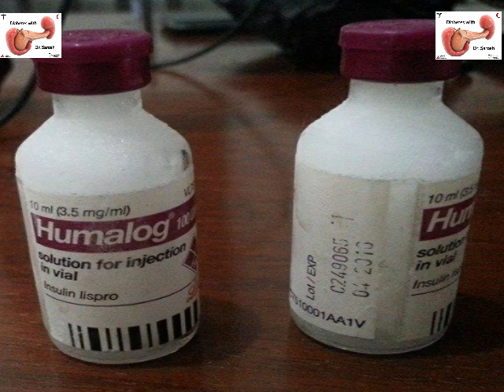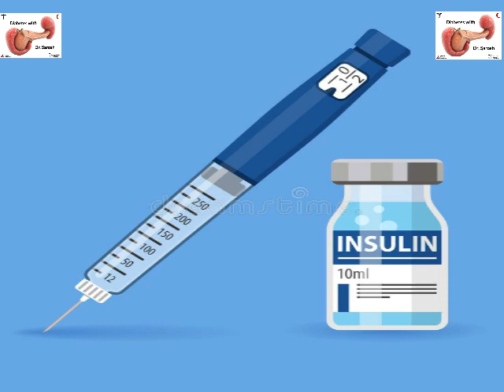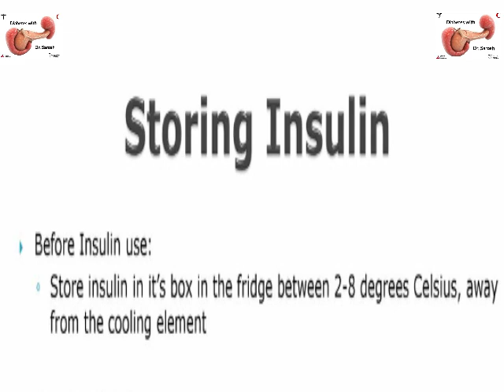Diabetes Alert in Winter: Has Your Insulin Frozen जमा हुवा इंसुलिन سردی کی وجہ سے منجمد انسولین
Insulin (all types) lose their efficacy on getting frozen. The cold weather is harsh these this winter, so storage of insulin is a challenge.
Insulin is a protein and has to be stored at a temperature of 2-8 degree Celsius. You heat it, it loses its efficacy; You freeze it, it loses its efficacy.
And then you find your blood sugar levels shooting upwards.
So be cautious.
Diabetes Alert in Winter: Has Your Insulin Frozen? जमा हुवा इंसुलिन
 سردی کی وجہ سے منجمد انسولین
 Hindi/Urdu -015

Dr. Sarosh Ahmed Khan, MBBS; MD; FACP; FRCP (Edin)
Director and Senior Consultant Internal Medicine,
NaseeM Medical Center
Baghe Mehtab, Srinagar, Kashmir, JK 190019